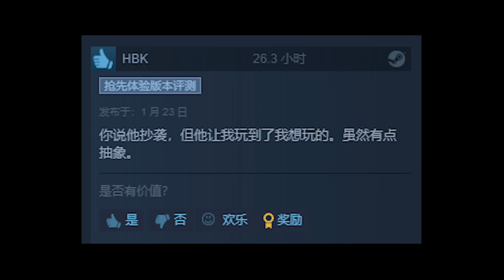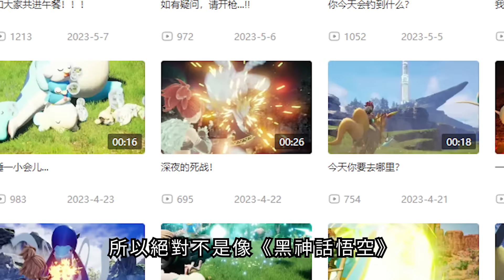被噴抄襲，但在線人數排名第1！四天銷量600萬的新遊好玩在哪？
大家好，我是阿貝~首先，它確實「借鑒」了很多遊戲。
但意外的是，這個縫合怪最後呈現的姿態，確是我心中一直渴望玩到的【寶可夢世界】。

阿貝會不定期的和大家分享各類趣味遊戲影片，
相信會給您帶來不一樣的觀感體驗，
同時也歡迎大家和阿貝一起研究更有趣的遊戲玩法，
阿貝在這裏等著大家的到來！！！

本頻道製作的所有視頻都符合平臺的使用政策，沒有任何違規行為。